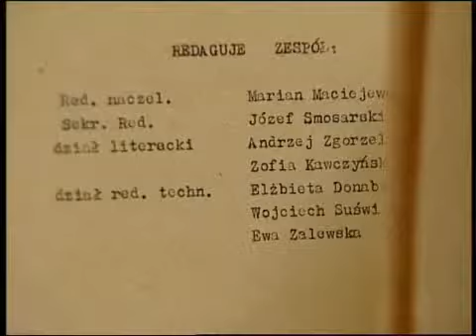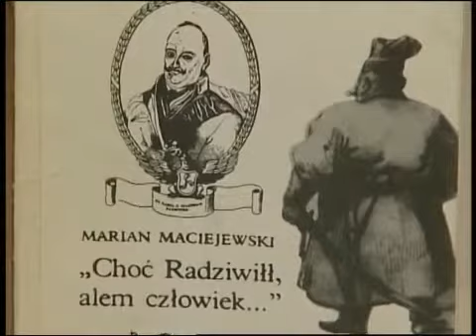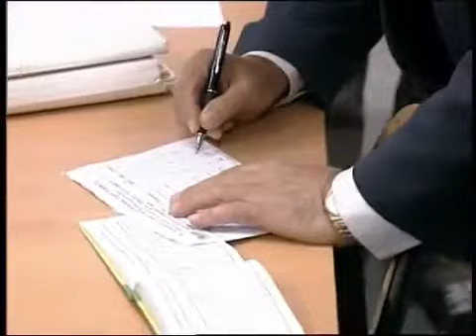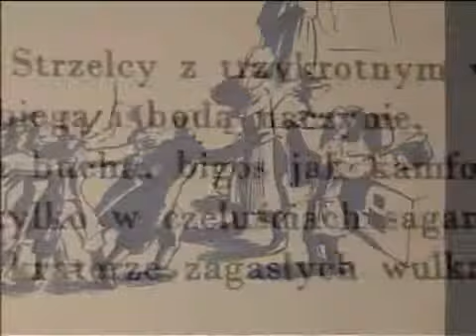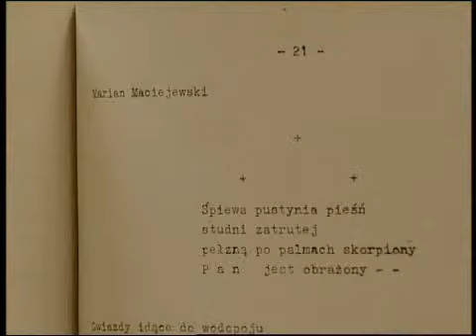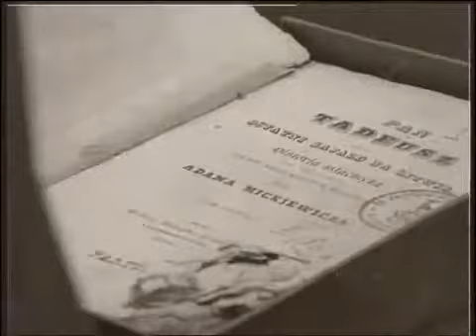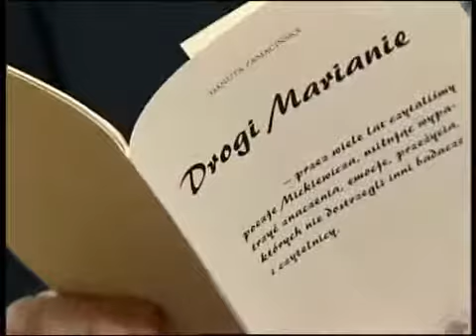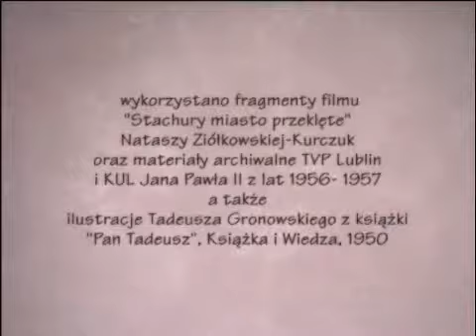KUL Prof. Marian Maciejewski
Prof. Marian Maciejewski
Bohater filmu to polonista, profesor zwyczajny KUL. Badacz twórczości wielkich romantyków polskich. Autor i redaktor wielu prac naukowych, artykułów i kilku monografii. Zaproponował nową interpretację tzw. literatury religijnej, określając ją jako interpretację kerygmatyczną, którą sprawdził w dydaktyce uniwersyteckiej i w licznych seminariach duchownych. Zmarł 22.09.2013 r.

Reżyseria: Joanna Sosnowska TVP3 Lublin, Anna Swęda, Łukasz Kaczmarek
data: 2 lutego 2008 r.

Film udostępniony za zezwoleniem Akademickiej Kroniki Filmowej KUL.